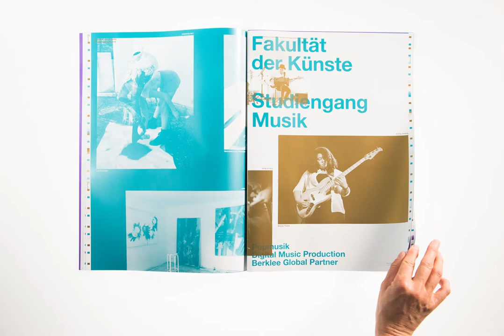Video-Teaser: Macromedia erhält Red Dot Design Award 2020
Für ihren Katalog zum Studienangebot der Fakultät der Künste erhält die Hochschule Macromedia den Red Dot Design Award 2020. Die Arbeit von Prof. Dirk Wachowiak und Prof. Karin Jobst wurde in der Sparte Brands & Communication Design 2020 ausgezeichnet. Der Red Dot Design Award ist ein international anerkanntes Gütesiegel für herausragendes Design und wird von dem Design Zentrum Nordrhein-Westfalen verliehen.